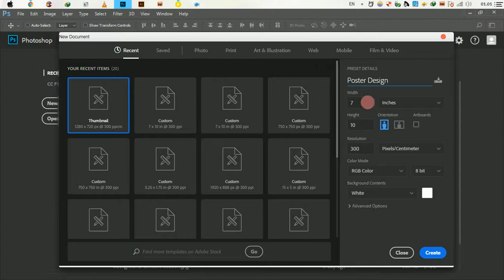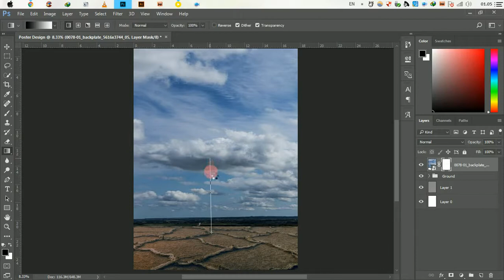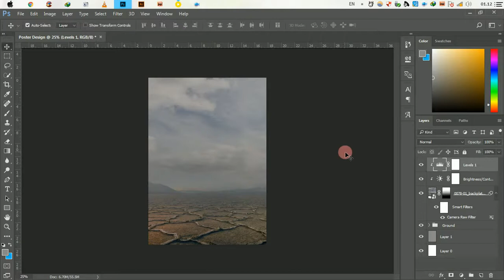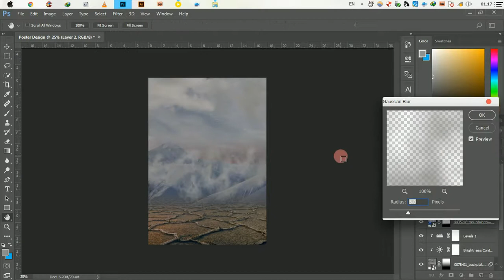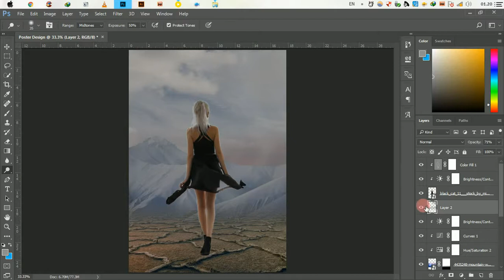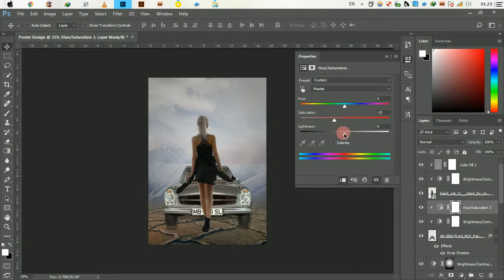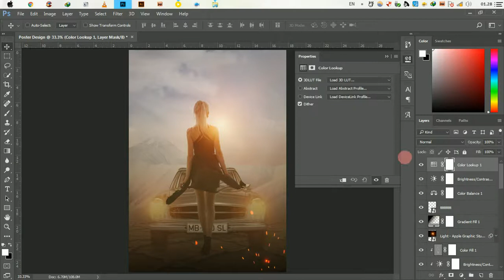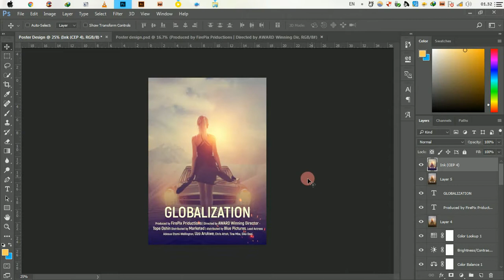Globalization - Photoshop Poster Design Tutorial